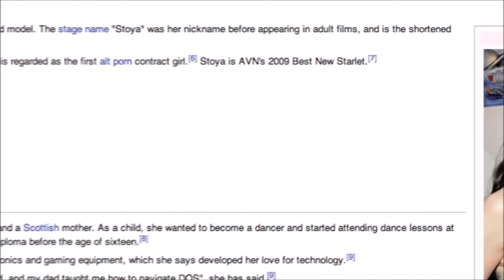Ephelants Follows Stoya & Celebrity Friends Around on an Art Gallery Night in NYC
Stoya, Marylin Manson's Ex, in NYC on a Sophisticated Night Out with Celeb Friends. Helas, no James Deen.

Music Edit: blekk box TV

With a special thank to Wikipedia, TMZ and SplashNewsOnline.com